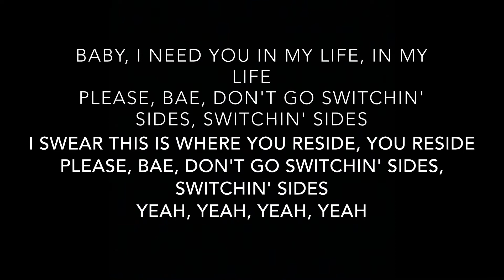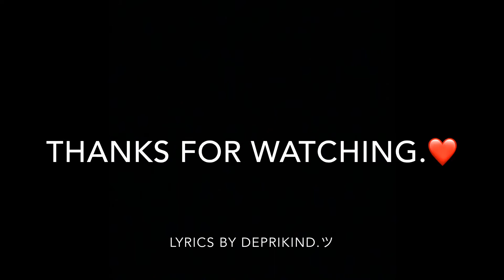XXXTENTACION - Fuck Love feat. Trippie Redd (Lyrics)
Artist: XXXTENTACION, Trippie Redd
Album: 17